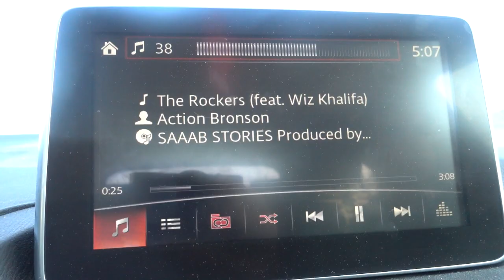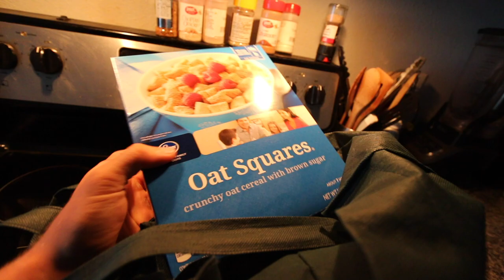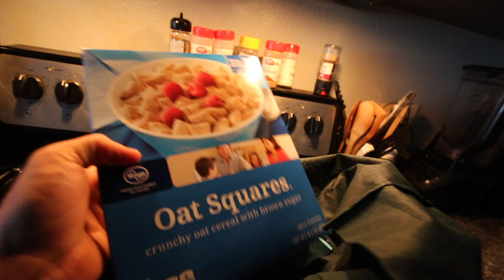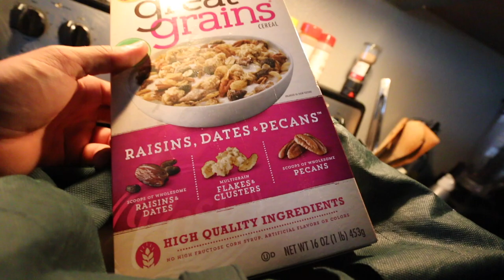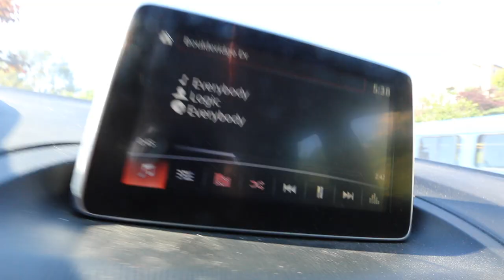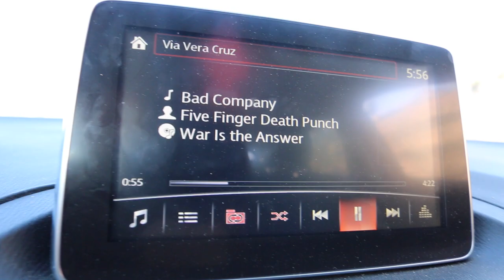THE "NOT SO" SECRET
► Strava: Erik”TheElectric”Lamkin
► GamerTag: ErikTheElectric

420 N Twin Oaks Valley Rd
San Marcos, CA
92079

"Lyrical Gangbang" - Dr. Dre
"Bad Company" - Five Finger Death Punch
"Not Enough Words" - Action Bronson